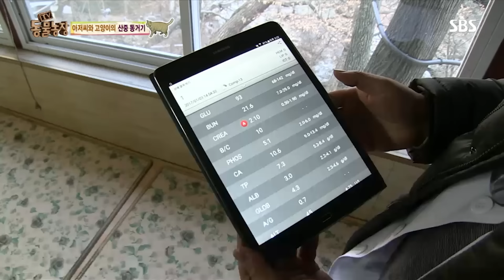[TV 동물농장 레전드] 다리 사이로 졸졸 따라오는 애교만땅 개냥이 ‘나비’ 😽TV동물농장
TV 동물농장 798회 170115

온통 산뿐인 외딴 집에 아저씨를 찾아오는 손님이 있다?!
하루도 예외 없이 아저씨를 찾아 내려오다는 주인공은 바로 고양이!
녀석은 아저씨를 만나자마자 응석을 부리며, 온갖 애교를 부리는데...
어느 날 갑자기 나타난 개냥이 나비 같이 보실래요?😽